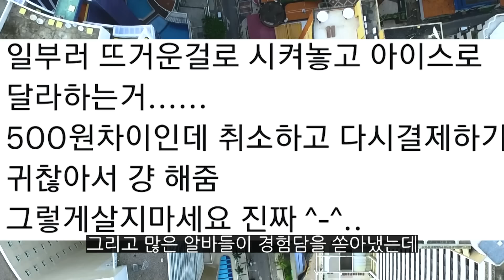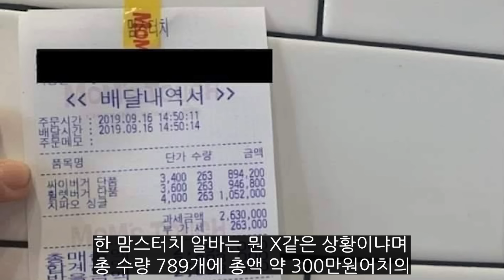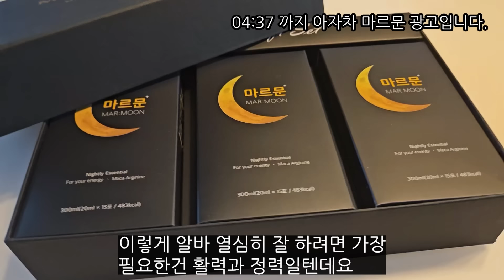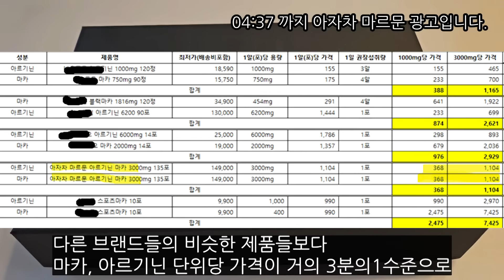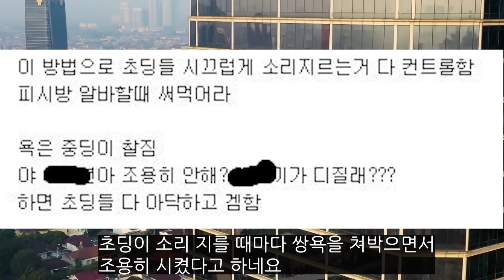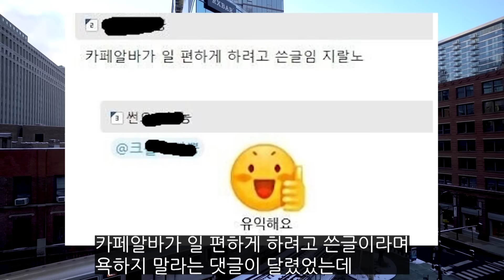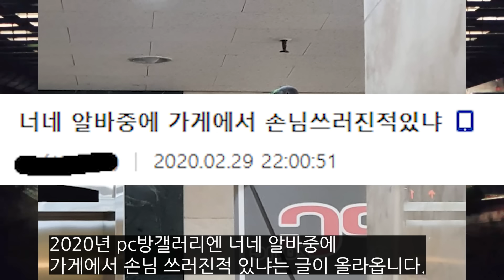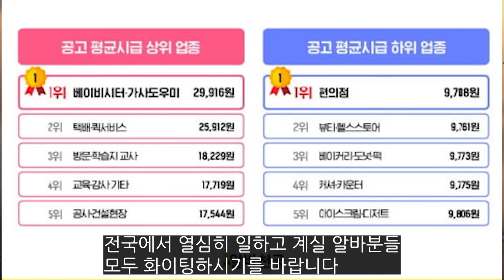알바들이 경험했던 레전드 경험담 모음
알바화이팅입니다.